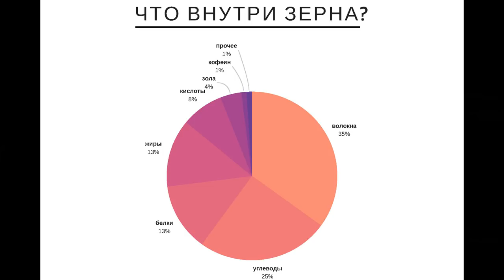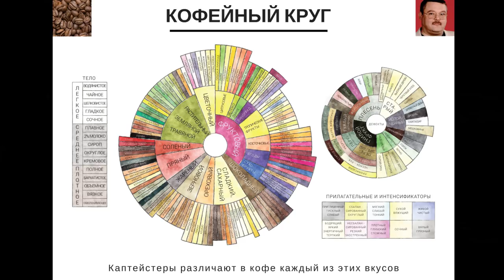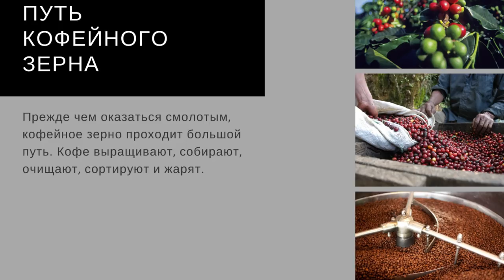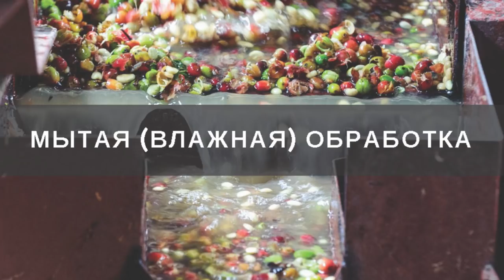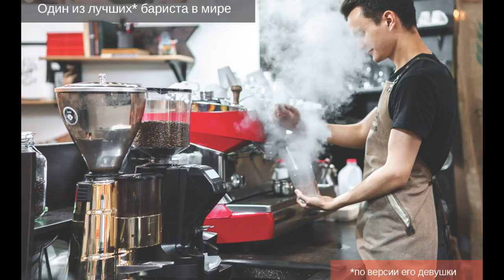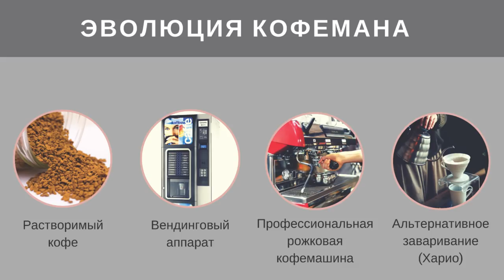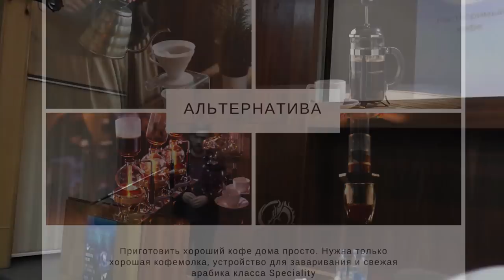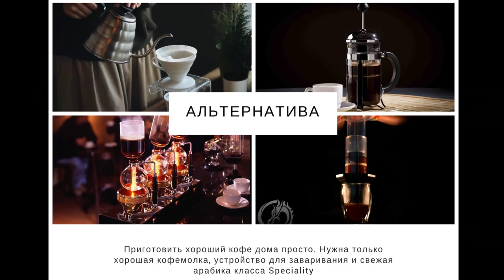Основы культуры "Speciality coffee" – Тимофей Рыжиков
Чашка с кофе – насколько хорошей и плохой она может быть. Понятие спешалти кофе. Путь кофейного зерна. Приготовление – способы и разница. Разновидности кофе. Почему кофе может быть таким разным.

«Основы культуры "Speciality coffee"» – первая лекция обнинской Курилки, которая ближе к искусству, чем к науке.